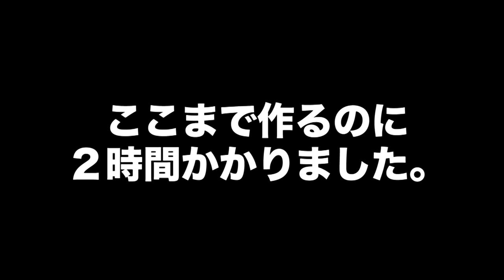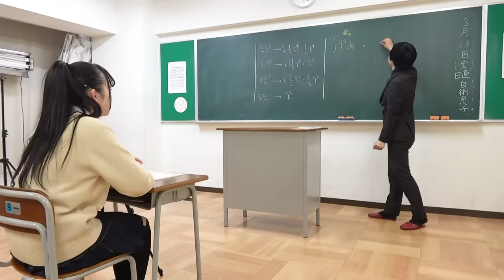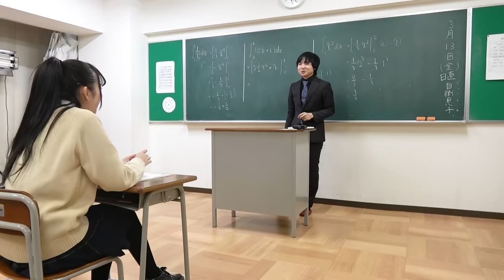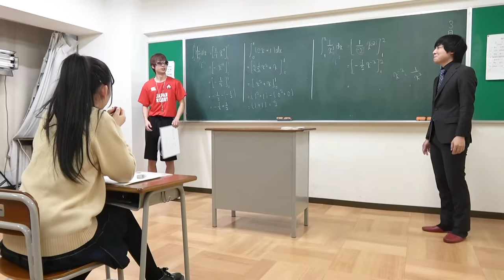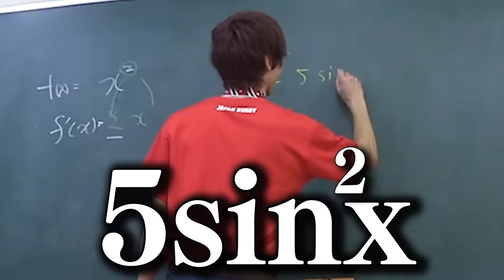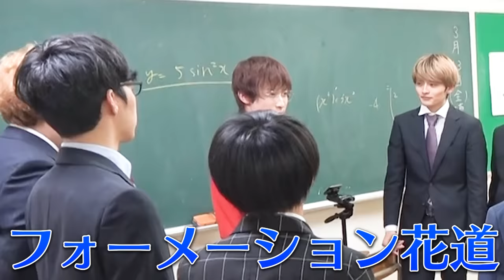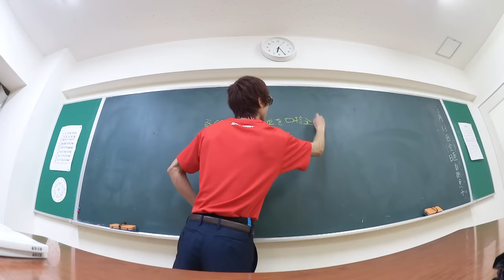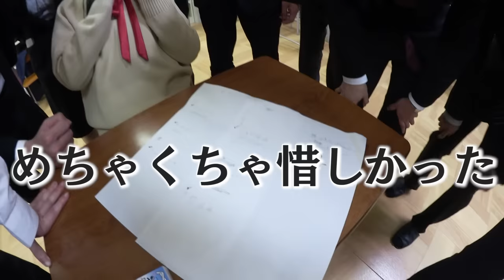【豪華すぎ】もしも生徒と先生の数が逆転したら生徒の成績めちゃくちゃ伸びんじゃねぇええええぇええ？？！！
◆はなお・でんがん・きむ・すんが執筆した初の書籍が発売！
『その悩み、僕らなら数学で解決できます!』
⬇Amazonで販売予約受付中

編集：わが
オープニング：はなお